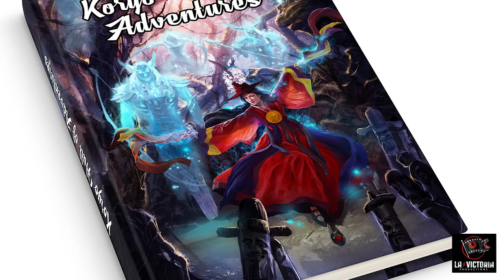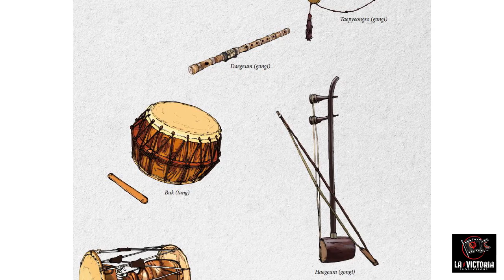Episode 22 - Koryo Hall of Adventures!!!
Dungeonmaster Eddie interviews Aurelien Laine about his book, The Koryo Hall of Adventures, a Korean-inspired 5e campaign setting to augment your D&D adventures!

The Koryo Hall of Adventures (Still at KS price as of recording)

“Sedae” - Korean Generation Gap Documentary (I backed em on KS)